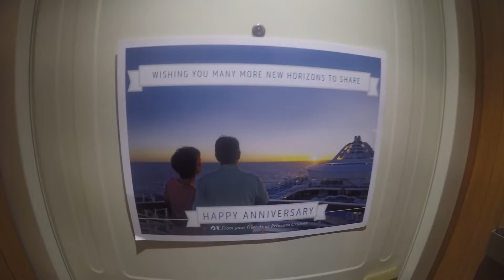Caribbean Princess Western Caribbean Cruise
Caribbean Princess Western Caribbean Cruise with stops in Cartagena Columbia, Colon Panama, Limon Costa Rica, Costa Maya Mexico and Cozumel.